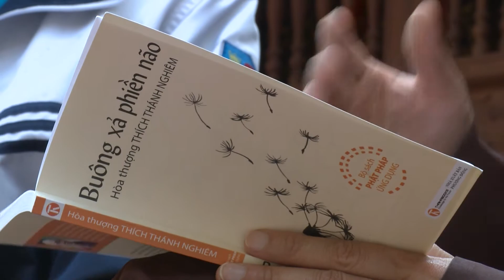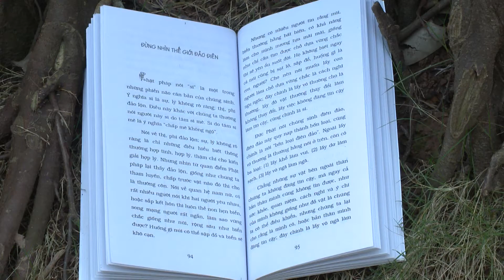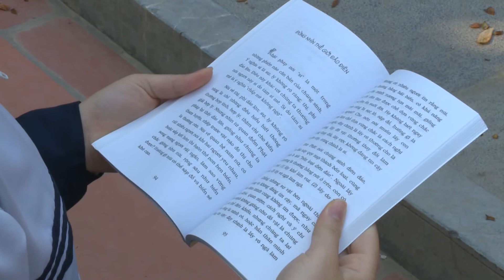BUONG XA PHIEN NAO - HT. THICH THANH NGHIEM